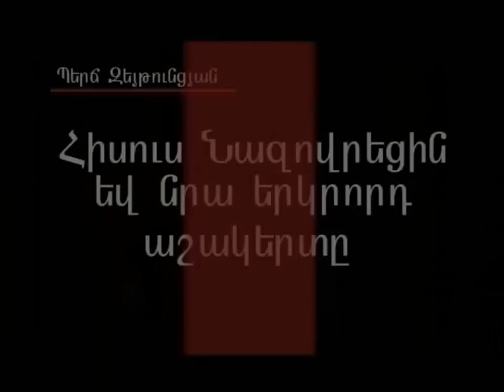Հրաչյա Հարությունյան 50 ամյակ | Hrachya Harutyunyan 50 amyak